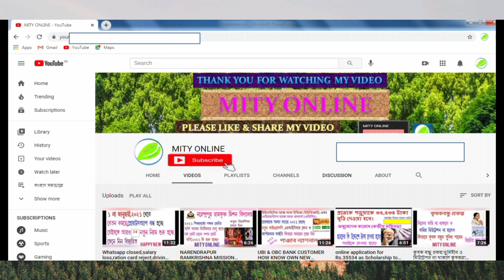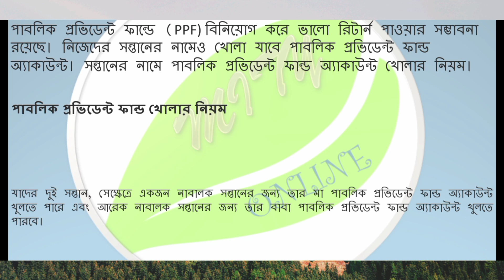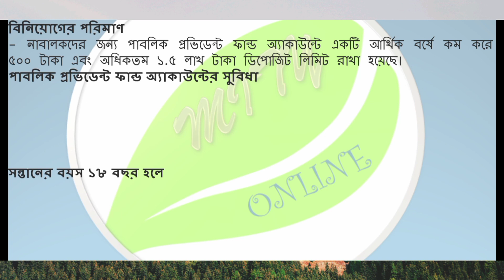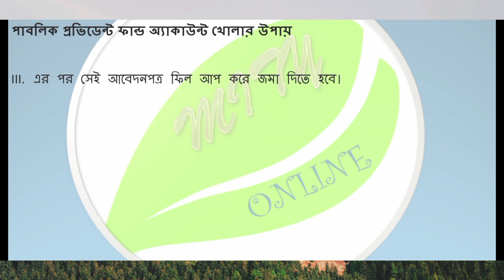MINOR PPF ACCOUNT RULE 2022: ACCOUNT OPENING, INCOME TAX SAVING,LOAN FACILITY#SBI#PNB#ICICI#POST